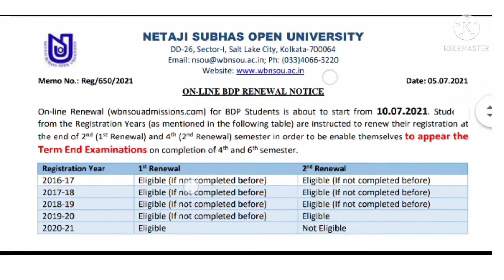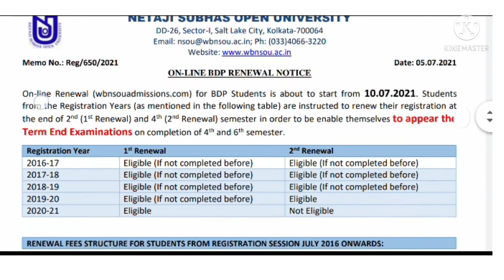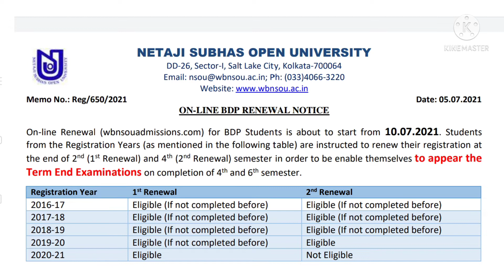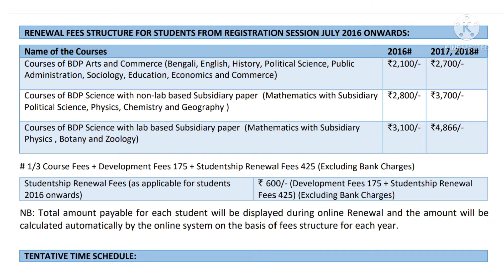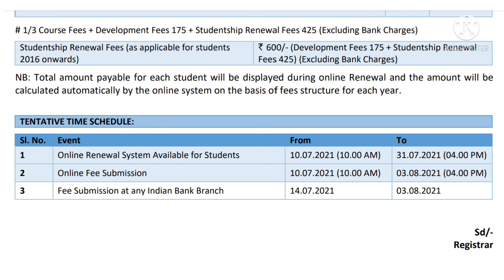NSOU ALL BDP STUDENTS RENEWAL NOTICE,BDPছাত্রছাত্রীদের জন্য RENEWALনোটিশ,কবে ও কারা রেনুয়াল করবেনl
NSOU BDP RENEWAL NEW NOTICE,BDPছাত্রছাত্রীদের অন্য RENEWAL নোটিশ কবে থেকে কারা রেনুয়াল করবেন দেখুন